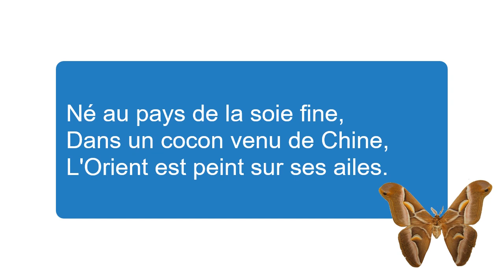Le papillon de Marc Alyn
Le papillon
Né au pays de la soie fine
Dans un cocon venu de Chine,
L’Orient est peint sur ses ailes.
Jaune ou bleu, vert ou vermeil,
Il vole, il va, il vit sa vie
A petits battements ravis.
Dans l’air doux, comme un éventail.
On le voit, on ne le voit plus,
Il est ici, il est là,
Ou bien c’est un nouveau venu
Son jumeau qui passe là-bas.
Ah ! Mettez au clou vos filets,
Jetez épingles et bouchons,
Laissez-le libre car il est
La poésie, le papillon ! »
Marc ALYN